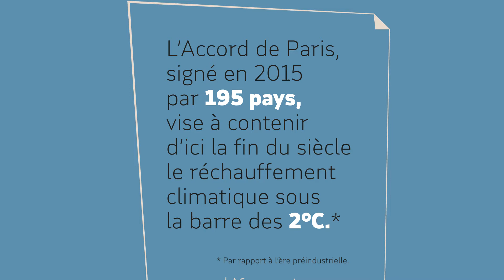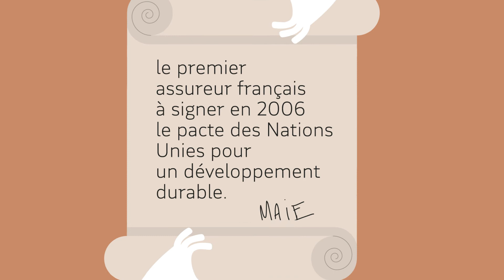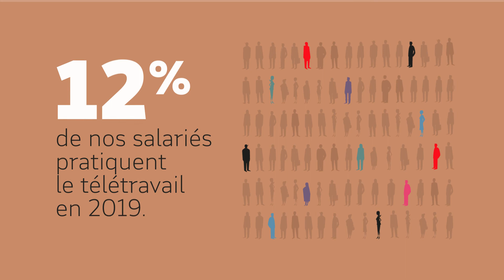Les vidéos de MAIF mag : Transition écologique, on accélère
Face aux défis climatiques et écologiques, chaque geste compte et MAIF prend toute sa part de ce défis.
 Supplément animé au dossier MAIF mag d'octobre 2019 (n° 181) « Bio et solaire, on accélère » à consulter en ligne sur